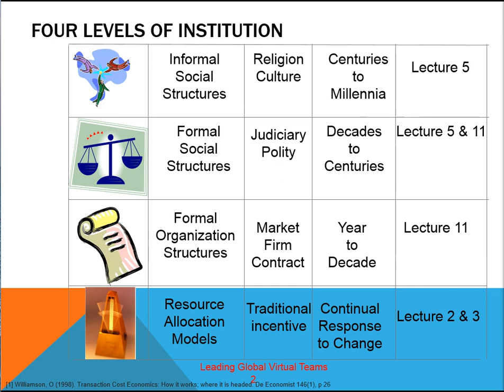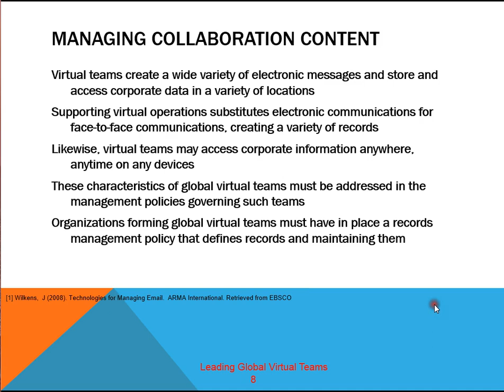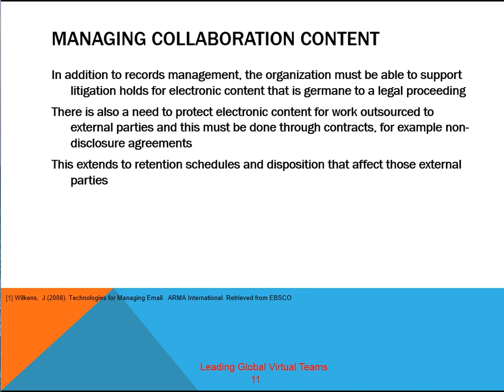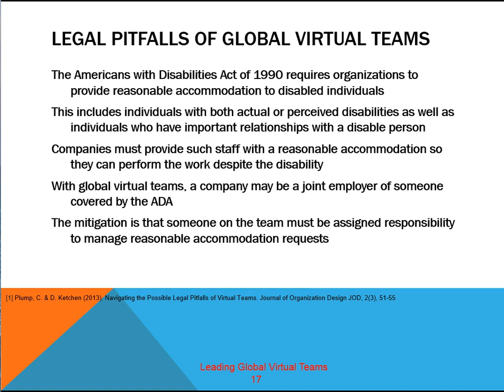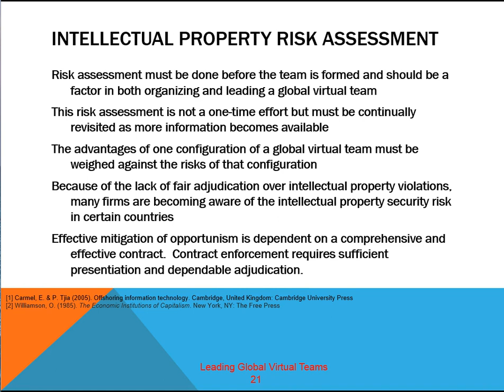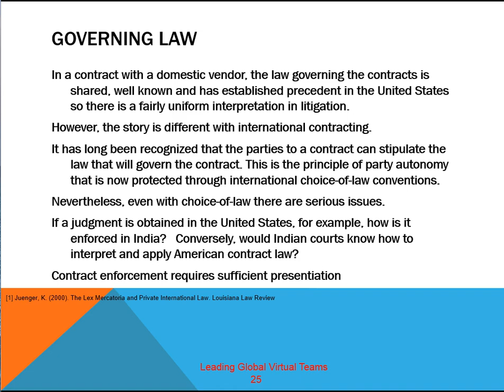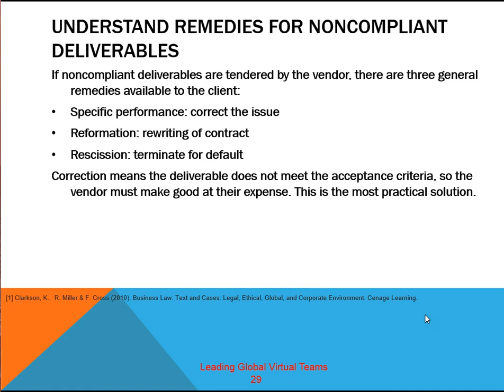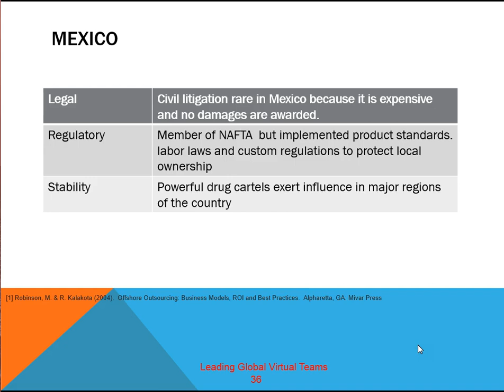GVT_Legal.mp4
This is a college lecture on legal considerations for global virtual teams